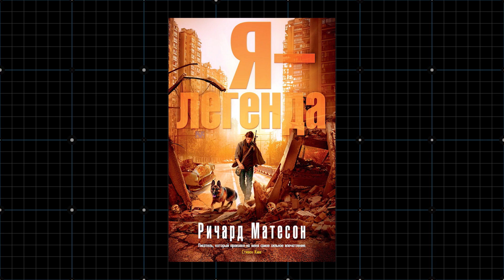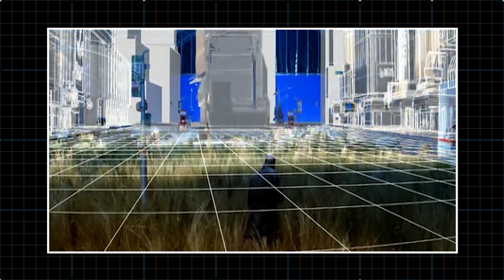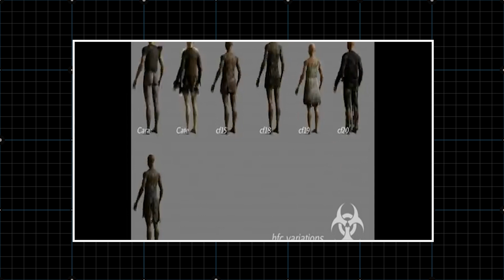КАК СОЗДАВАЛСЯ ФИЛЬМ "Я - ЛЕГЕНДА"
В новом выпуске рассказываю об одном из лучших фильмов старины Уилла Смита.

Дружище, ты можешь помочь каналу материально, чтобы ролики выходили чаще!

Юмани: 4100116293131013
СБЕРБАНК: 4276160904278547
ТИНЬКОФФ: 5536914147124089